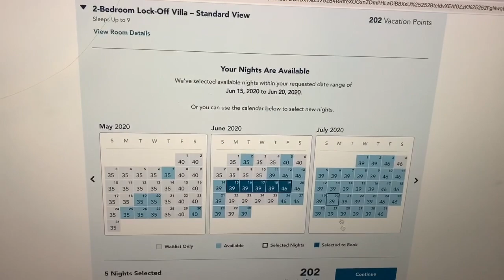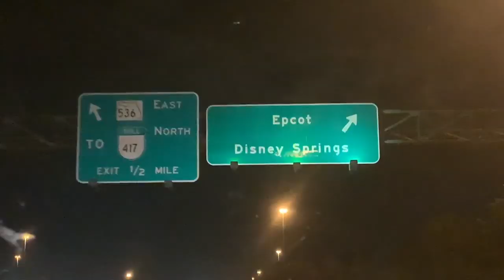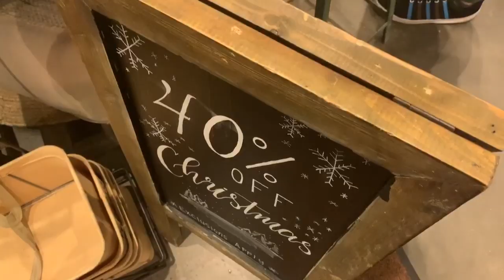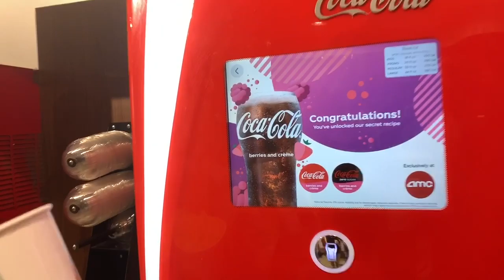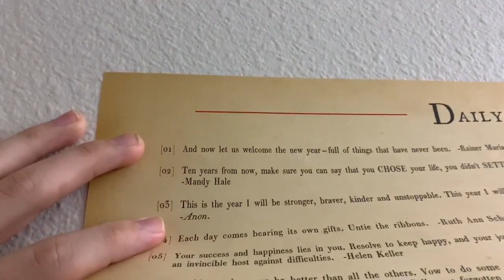What Do We Think of the "Little Women" Remake?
Tonight we venture to Disney Springs! Beforehand we eat some yummy food and book our family's summer vacation. We will be staying at Animal Kingdom Lodge's Kidani Village and we cannot wait! Our very first stop at Disney Springs is Sugarboo (duh!). We've spotted more plant holders that we need! Hopefully this weekend brings taking down our Christmas decorations and putting up our new stuff. We do some window shopping before meeting up with Keaton and Jordan at the theatre. AMC A-list hooked it up with more rewards so we enjoy popcorn AND secret pop flavor. "Little Women" is a movie that means so much to us... We share our thoughts on the 2019 remake and hope you will too in the comments below!